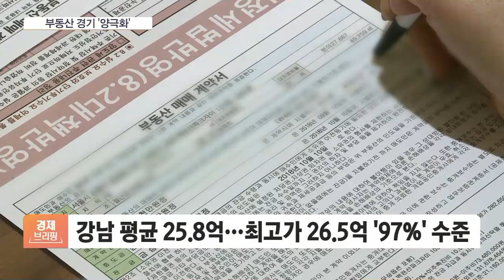최고가 향하는 서울 아파트값…거래량도 2년 9개월 만에 최대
[앵커]

이런 경기 상황 속 늘어난 게 있습니다.

서울의 아파트 거래량입니다.

가격도 상승세가 이어졌는데, 지방은 또 사정이 크게 달랐습니다.

부동산 시장 짚어보겠습니다.

황인표 기자, 서울 아파트 시장 상황 어떻습니까?